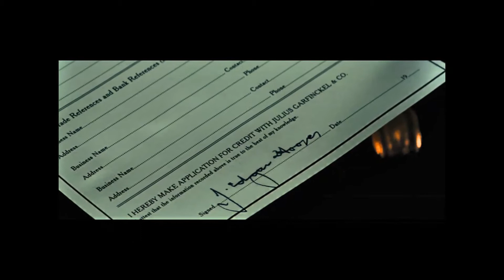Joseph Culliton's Latest Demo Reel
Los Angeles based actor JOSEPH CULLITON's latest demo reel.
 For best picture and sound, set 'change quality' on the tool bar to 1080p hd.